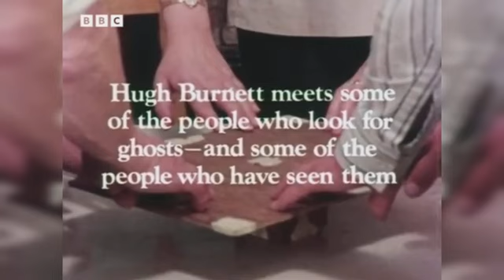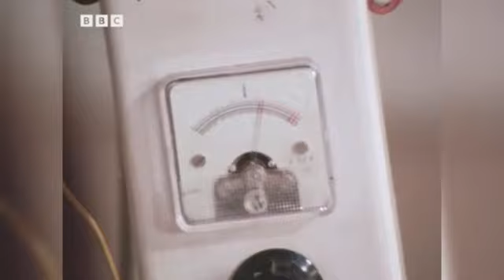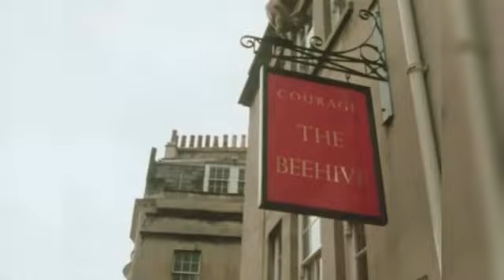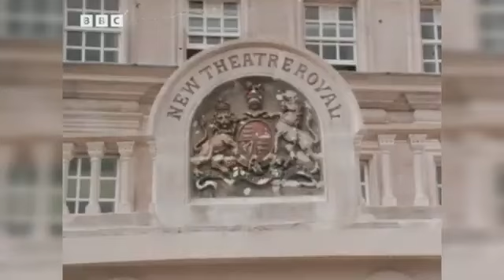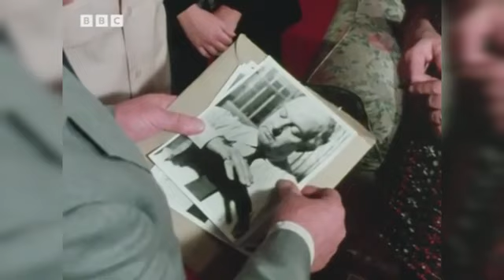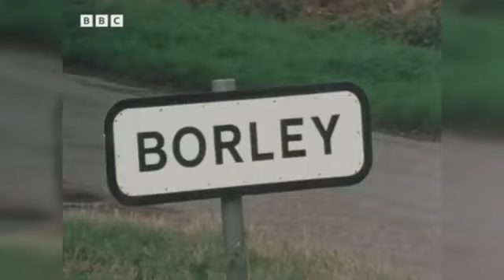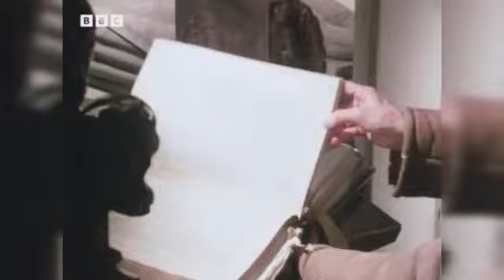Meet THE GHOST HUNTERS Classic BBC Documentaries 1975.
Introducing "The Ghost Hunters: Classic BBC Documentaries 1975," a captivating collection that delves into the enigmatic world of paranormal investigation as presented by the esteemed British Broadcasting Corporation. This meticulously curated series offers viewers an intriguing glimpse into the methodologies and experiences of ghost hunters during a time when the fascination with the supernatural was burgeoning. Each episode combines historical context with firsthand accounts, showcasing the investigative techniques employed by these early pioneers in the field of ghost hunting. The documentary not only highlights the cultural significance of ghost lore in the 1970s but also features interviews with witnesses and experts, providing a comprehensive exploration of the phenomena that continue to captivate audiences today. With its authentic storytelling and rich visual presentation, "The Ghost Hunters" serves as both an educational resource and an entertaining journey into the mysteries that lie beyond the veil of the ordinary.